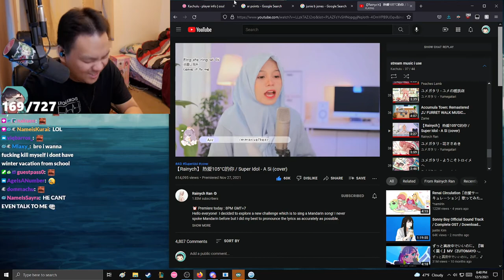dating advice from a 14 year old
alright lighscrap